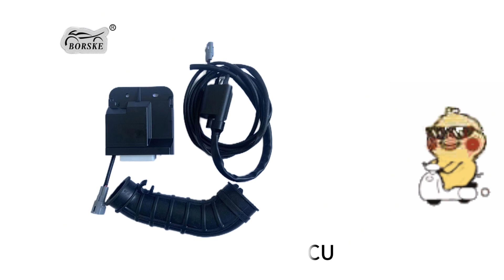Harley motorcycle accessories and modified parts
Ningbo Borske Vehicle Parts Co.,Ltd. is a motorcycle parts manufacturers and suppliers, we have motorcycle tail box, motorcycle windshields, ATV wheels, aluminum rim, motorcycle handlebars, vespa accessories and other motorcycle accessories.

Skype: William.chen-sales
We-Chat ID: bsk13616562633